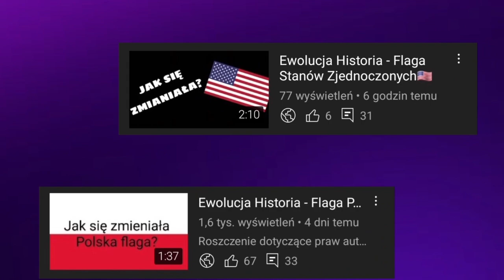[#40] Ewolucja loga kanałów widzów - Doubelo 2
🔴Opis🔴
Cześć! Witajcie w serii ewolucja na moim kanale! Dziś wam pokaże logo jednego z moich widzów Doubelo 2 jak się zmieniało na przestrzeni lat. Jeśli masz pomysł na kolejny odcinek z tej serii to napisz w komentarzu! Zapraszam do oglądania!

⚫️Montaż: Dawid SK3BA TV
🖥Bohater odcinka: @Olo143